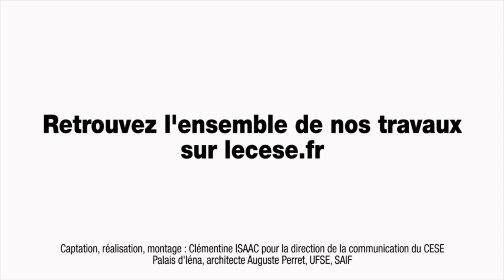Table ronde avec des représentant.e.s d'organisations syndicales bancaires - TPE-PME - cese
Tables rondes avec des représentant.e.s des organisations syndicales bancaires :

- M. Sébastien BURISIS (FO)
- M. Régis DOS SANTOS (CFE-CGC)
- M. Philippe FLEURENTIN (UNSA)
- Mme Valérie LEFEVRE-HAUSMANN (CGT)
- M. Luc MATHIEU (CFDT)
- M. Hervé VANLEYNSEELE (CFTC)

Organisée par par la Section de l'économie et des finances du CESE dans le cadre de la saisine : "Les TPE-PME et le financement de leur développement pour l'emploi et l'efficacité".